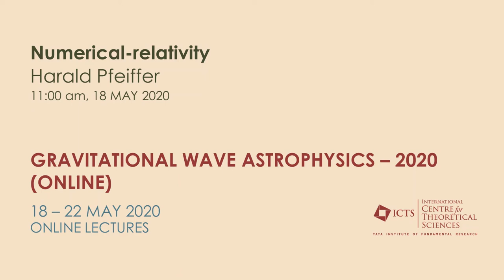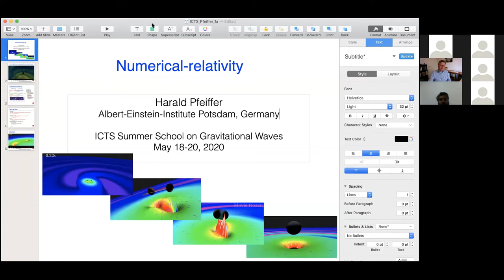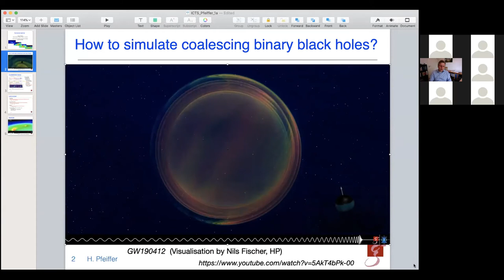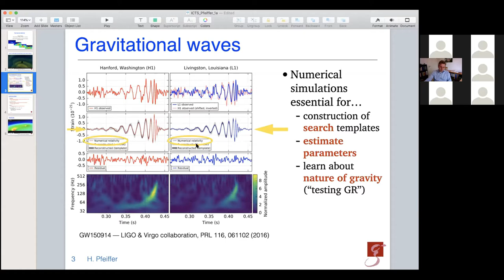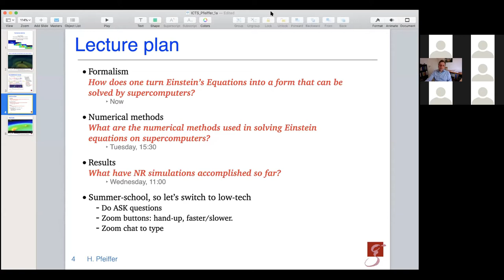Numerical relativity: Mathematical formulation by Harald Pfeiffer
PROGRAM: GRAVITATIONAL WAVE ASTROPHYSICS (ONLINE)

ORGANIZERS : Parameswaran Ajith, K. G. Arun, Sukanta Bose, Bala R. Iyer, Resmi Lekshmi and B Sathyaprakash

VENUE: Online

Due to the ongoing COVID-19 pandemic, the original program has been cancelled. However, the summer school will be conducted through online lectures. ​

The program involves two components. The first fortnight (18﹣22 May) involves a summer school for students and young researchers, that is part of the annual summer schools on gravitational-wave astronomy. The second fortnight (25 May﹣5 June) involves a workshop for active researchers working on gravitational wave astronomy, astrophysics, and related areas.

This year’s summer school will focus on the multimessenger modelling of compact binary mergers, involving four graduate-level courses on numerical relativity,  numerical hydrodynamics, and the modelling of short gamma-ray bursts and kilonovae.

The workshop will focus on two broad themes: The first week (25 ﹣ 29 May) will focus on compact binary merger physics and multimessenger astrophysics, while the second week (1 ﹣ 5 June) will focus on black hole physics and astrophysics using gravitational-wave observation.

0:00:00 Numerical relativity
0:03:33 How to simulate coalescing binary black holes?
0:05:01 Gravitational waves
0:07:12 Lecture plan
0:10:38 Numerical Relativity
0:22:00 Early & Brief History
0:25:00 2005 - Pretorius
0:27:24 Components of NR
0:28:07 Goal of NR
0:36:16 Projection into
0:43:45 Differential geometry w / in
0:46:32 Extrinsic curvature:
0:51:13 Adopted coordinates
0:55:59 Can also show
0:59:51 Further, all spatial objects objects collapse to 3 -D ones
0:59:58 Decomposing curvature & E. Egs.
1:04:32 Comments
1:10:32 Basics of Partial Difference Equation
1:13:55 Solving Constraints
1:15:15 Conformal trato
1:18:33 Side remark
1:20:39 Solved by e.g
1:21:24 BH momentum of spin : Transverse- traceless decomp of Kip
1:23:46 "Puncture initial data multi - BH boosted spinning BHS.
1:29:12 Evolutions -Strategies to modify equations
1:30:24 BSSN equations
1:32:57 Q&A
1:42:05 Note
1:48:28 Constraint damping
1:56:38 Q&A